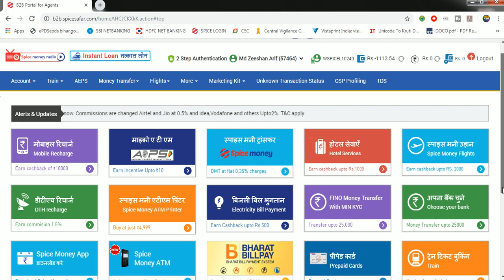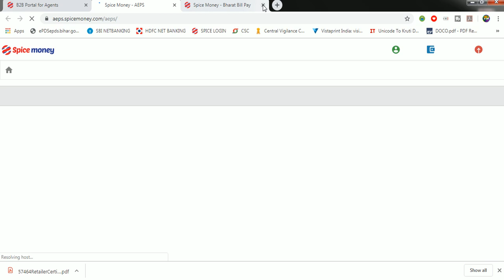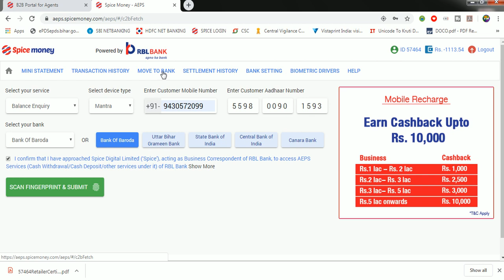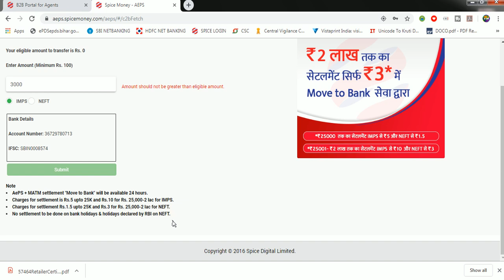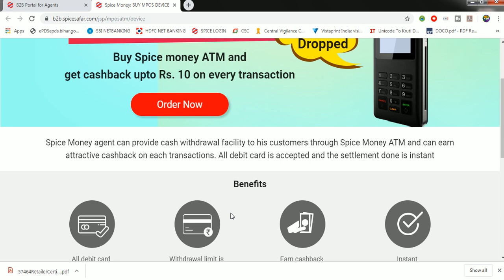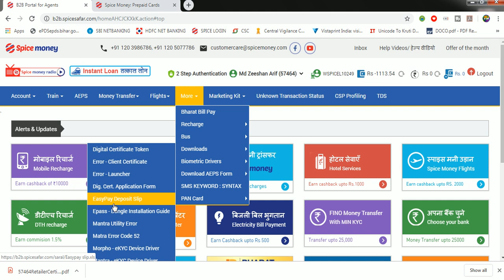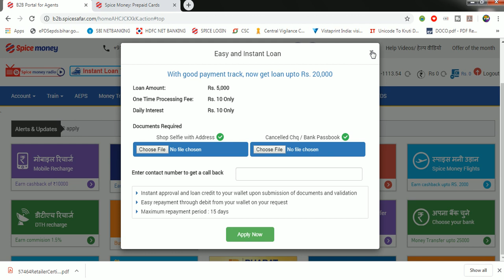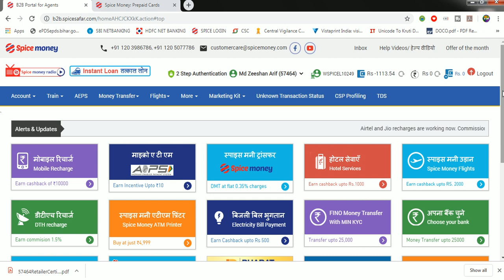Download Spice Money Retailer Certificate | How to use Spice Money On Computer. By Zeeshan Arif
How to use Spice Money On Computer. By Zeeshan Arif

Hii Dosto

Hi I am Zeeshan Arif Welcome to our youtube channel Zeeshan Monitor   About this video- Dosto Aaj Ki Is Video Maine Aapko Ye Bataya   How to use Spice Money On Computer. By Zeeshan Arif

How to Become Spice Money. Retailer Spice Money के रिटेलर बनकर कमाए हज़ारों रुपये हर महीने |Guide

THANKS FOR WATCHING

How to use Spice Money On Computer. By Zeeshan